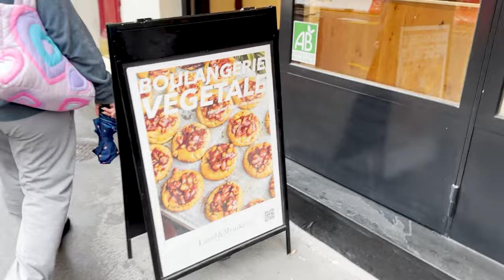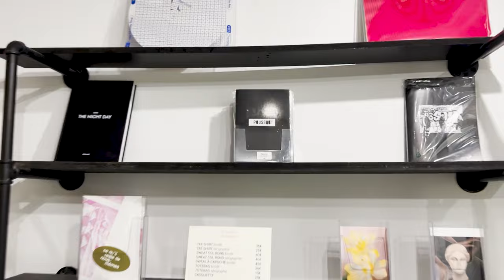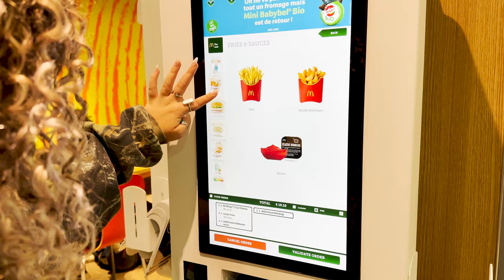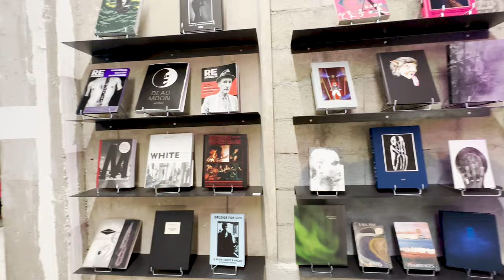Rick Owens Runway + Paris Fashion Week | Jovian - Vlog 008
Please use my LINK below to purchase all your cozy clothing on Ssense

Come experience Fashion Week, Vegan Eats and Great Music with me in Paris

Chapters -
Intro - 0:00
Wild & The Moon - 0:25
Vegan Ish - 0:45
Paris Ish - 1:33
Aujourd'hui Demain - 1:53
Wild & The Moon - 2:08
Yoyaku - 2:32
Mesa de Hoy - 3:02
Recap - 3:21
McDonalds - 4:34
Rick Owens Runway - 4:56
Epic Shot + FitCheck - 5:42
Land & Monkeys - 6:56
Off White Event - 7:48
Dover Street Market - 8:01
Cozy Pickups - 8:32
Paris & Things - 9:16